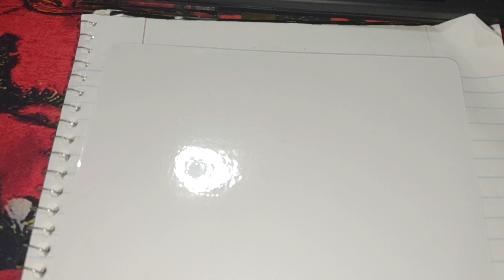July 2024 | Budget With Me | Low Income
Hi 👋🏼👋🏼👋🏼
In today's video I'm going over the month of July bills, expenses, what I think my income would possibly be, and what's happening in July. .